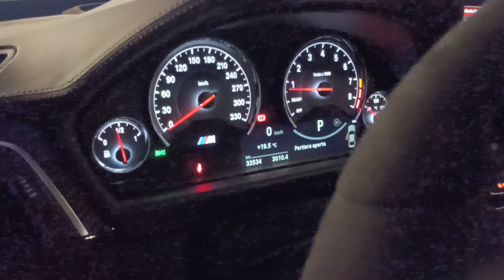BMW M4 appena comprata da un amico